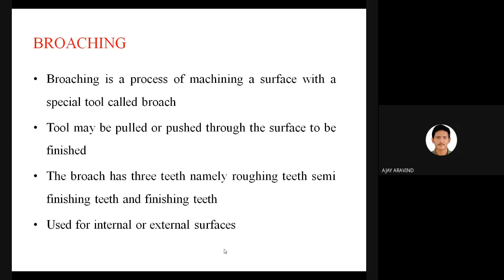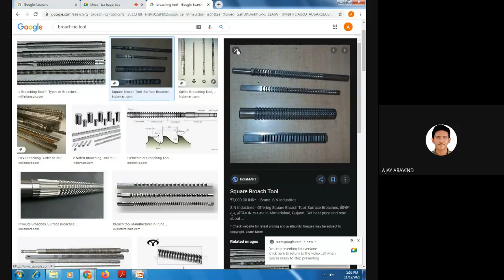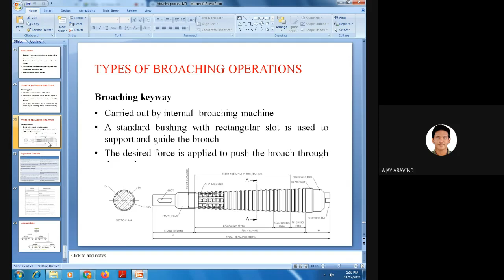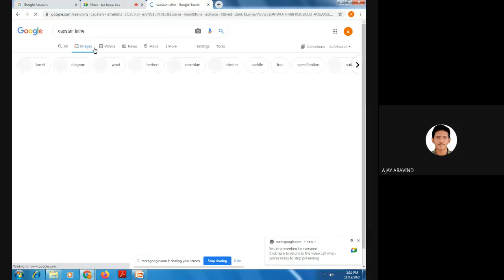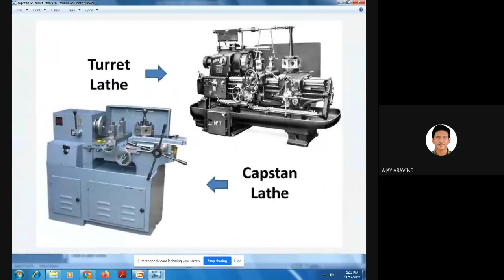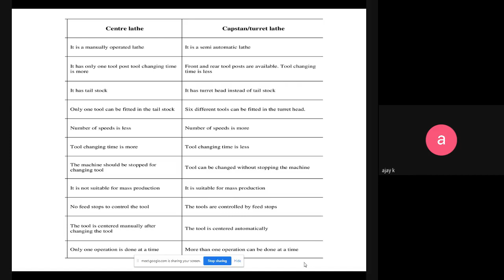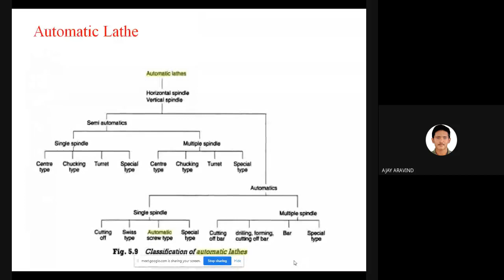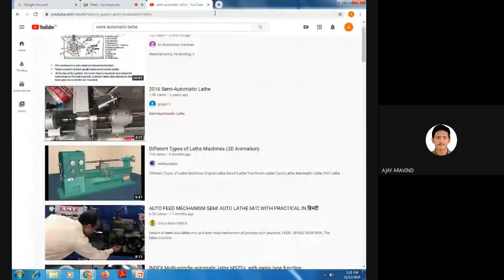STM_ME3_ME303_Module5_Part10_12/11/2020